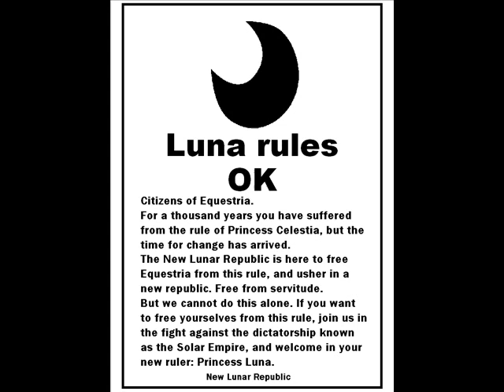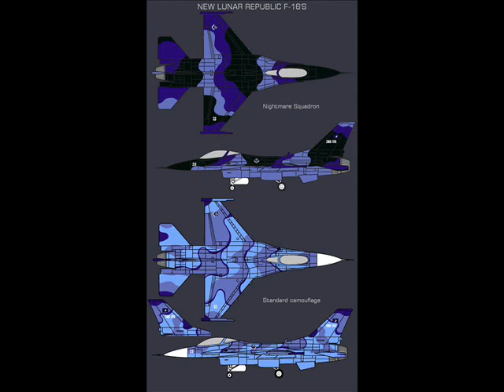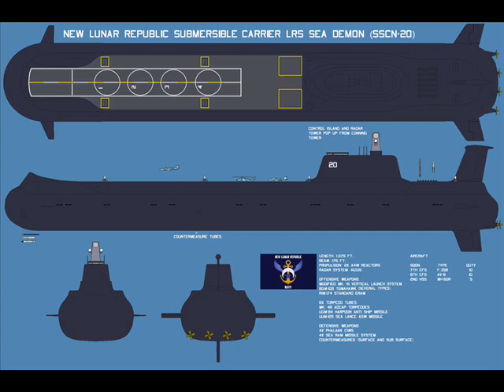New Lunar Republic Slideshow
A slideshow dedication to the New Lunar Republic

When the time is near which side will you choose.
Join the Lunar Republic and help take a stand against theSolar Empire.
With us the power can be doubled.